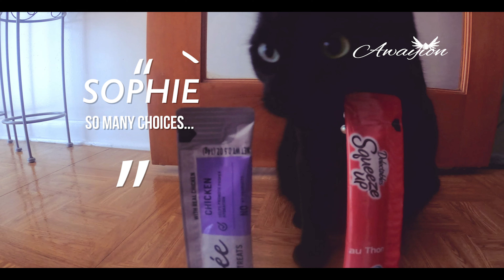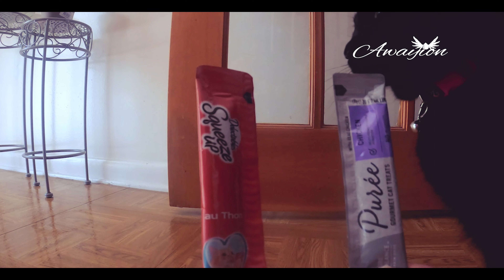Cat's Challenge + more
Discover Sophie Cat's Challenge + more.

(NOT SPONSORED) (Psst... that's Sophie's baby in the thumbnail - look by the French door! Ha ha^^ And the wall butterflies - in the guest room - aka Sophie's room - bear NO symbolic meaning.)

⏰ Key Moments:
0:23 Focus on the "little things" 🐈🦩🌸
0:40 Sophie loves? 🐈❤️
2:25 Guess Sophie's Fave 🐈 🍲

"... its good to focus on whatever is good and whatever is lovely."
Research ❤ Philippians 4:8😊